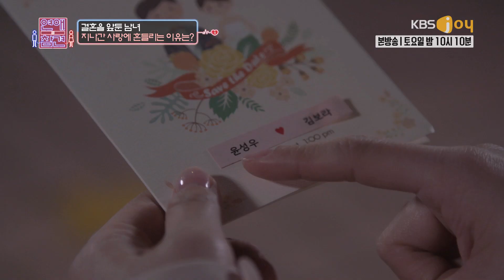연애의 참견 - 결혼 직전 나타난 남사친! 흔든 것일까? 흔들린 것일까? 20180519